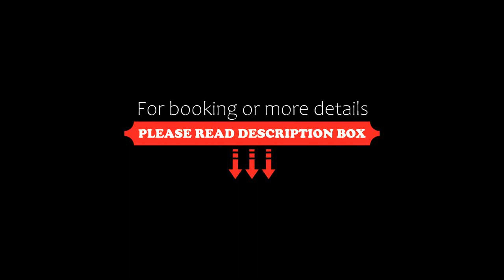One Bedroom Apartment Anita C 11, Sunny Beach, Bulgaria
About Property:
Located only less than 1 km from Sunny Beach in Sunny Beach, One Bedroom Apartment Anita C 11 provides accommodation equipped with a balcony, garden and seasonal outdoor pool. This apartment also features a private pool and free WiFi.
Opening onto a terrace with garden views, the air-conditioned apartment consists of 1 bedroom and a fully equipped kitchen. A flat-screen TV is provided.
Action AquaPark is 800 m from the a...
Property Type: Hotel
Address: Anita, 8230 Sunny Beach, Bulgaria
Searching For
1. One Bedroom Apartment Anita C 11 - Sunny Beach - Bulgaria
2. One Bedroom Apartment Anita C 11 - Sunny Beach - Bulgaria Address
3. One Bedroom Apartment Anita C 11 - Sunny Beach - Bulgaria Rooms
4. One Bedroom Apartment Anita C 11 - Sunny Beach - Bulgaria Amenities
5. One Bedroom Apartment Anita C 11 - Sunny Beach - Bulgaria Offers and Deals
Audio Credit:
Track Title: Blank Slate
Artist: VYEN